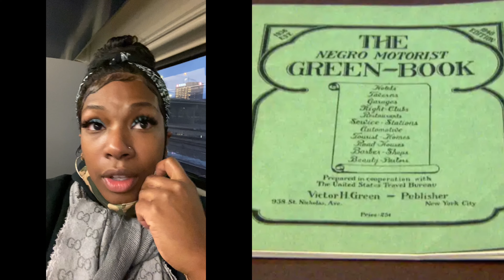28 Days Of Black History | “Y’all Don’t Travel Anyways “ | Day#4 Black Travel Movement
So they say “We” don’t travel.. HA!🤣🤣🤣🤣 Yeahhhh right! Hunny we moves around and all can see from my YouTube channel. Things have changed. Unfortunately... it wasn’t always as easy for African Americans. Tap’n and

Vlogging for 28 days straight! Turning YouTube Black!
Let’s make BlackVlogistoryMonth trend YALL!